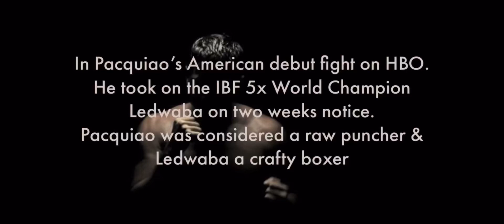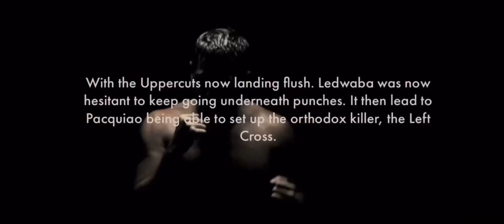Manny Pacquiao Corner Instructions From Freddie Roach to Adjust Against Opponent Going Underneath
When Pacquiao made his HBO debut against established champion Ledwaba. He had a little difficulty finding him as he kept going underneath Pacquiao’s punches…